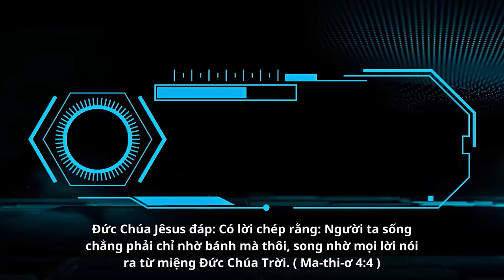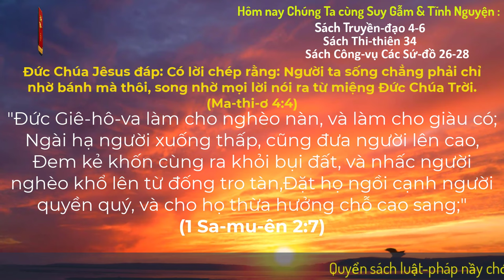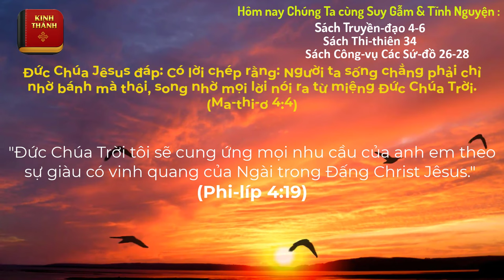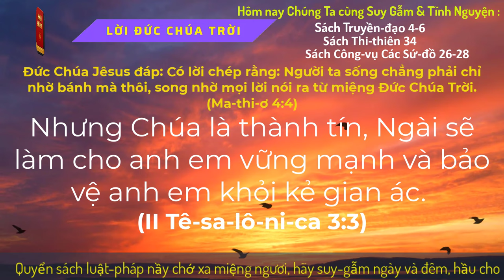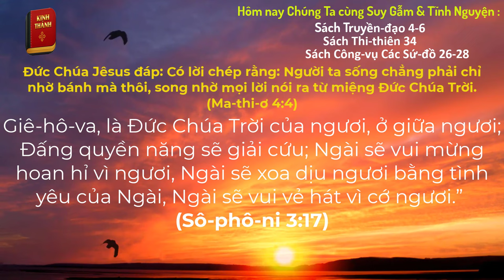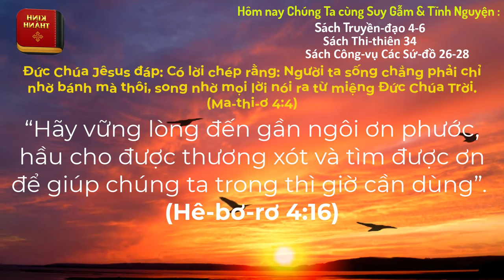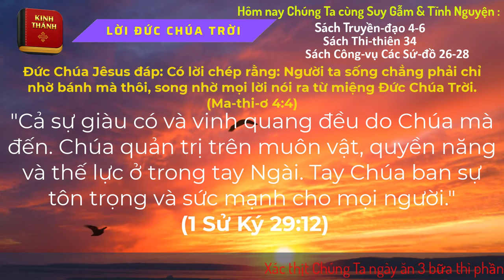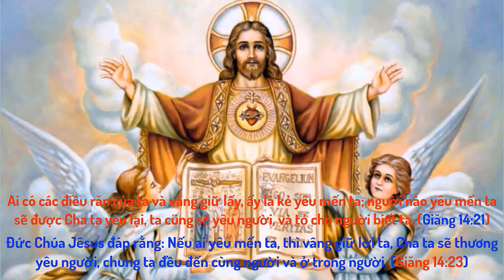Oneway Radio | Tĩnh Nguyện Hằng Ngày 09/02/2024 | Dưỡng Linh cơ Đốc